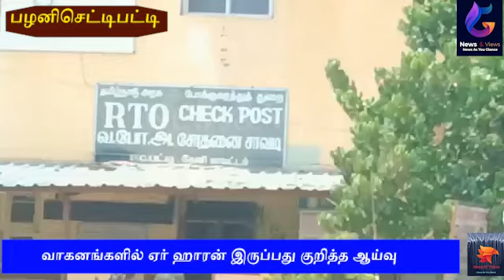வாகனங்களில் ஏர் ஹாரன் இருப்பது குறித்த ஆய்வு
தேனி அருகே பழனிசெட்டிபட்டியில் உள்ள வட்டார போக்குவரத்து அலுவலக சோதனை சாவடி அருகே வாகனங்களில் ஏர் ஹாரன் இருப்பது குறித்து ஆய்வு செய்து அதனை அகற்றும் பணி நடைபெற்றது இந்த ஆய்வின்போது தேனி மோட்டார் வாகன ஆய்வாளர்கள் மணிவண்ணன் மற்றும் அழகேசன் ஆகியோர் தலைமை வகிக்க தேனீ போக்குவரத்து காவல் ஆய்வாளர் தட்சிணாமூர்த்தி முன்னிலை வகிக்க கம்பம் தேசிய நெடுஞ்சாலையில் அந்த வழியே வந்த தனியார் பேருந்துகள் அரசு பேருந்துகள் கனரக வாகனங்கள் மற்றும் டிப்பர் லாரிகள் உள்ளிட்டவைகளை நிறுத்தி ஏர் ஹாரன் இருப்பது குறித்து ஆய்வு மேற்கொண்டு அந்த ஏர் ஹாரனை அகற்றும் பணியில் ஈடுபட்டனர். இந்த நிகழ்வின்போது சுமார் 30க்கும் மேற்பட்ட வாகனங்களை ஆய்வு செய்து அந்த வாகனங்களில் பொருத்தப்பட்டிருந்த ஏர் ஹாரனை அகற்றினர் இந்த நிகழ்ச்சியில் மோட்டார் போக்குவரத்து வாகன அலுவலர்கள் தேனி போக்குவரத்து காவல் நிலைய சார்பாக ஆய்வாளர்கள் போக்குவரத்து போலீசார் பழனிசெட்டிபட்டி காவல் ஆய்வாளர் ராஜேஷ் மற்றும் போலீசார் உள்ளிட்டோர் உடன் இருந்தனர்